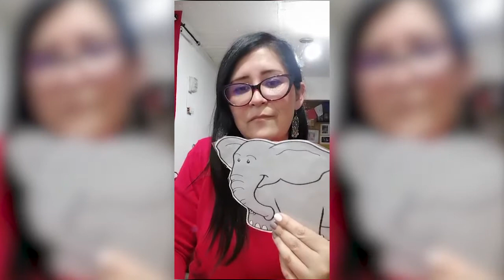El Elefante Bernardo, leído por Andrea Briones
El Elefante Bernardo, leído por Andrea Briones de la Escuela Ciudad Santo Domingo de Guzmán en Cerro Navia.